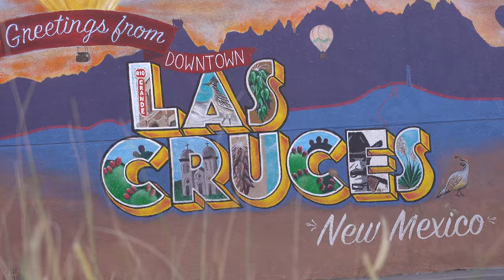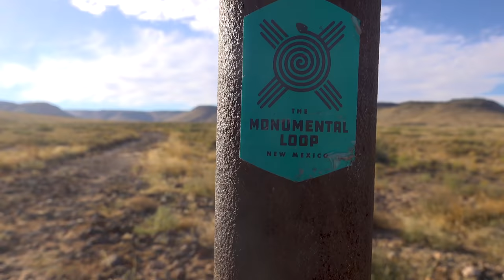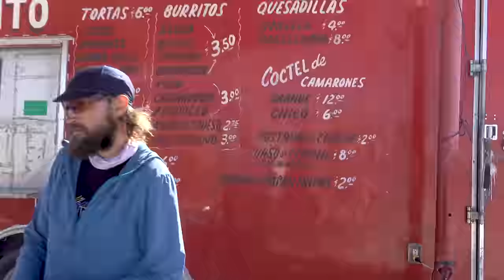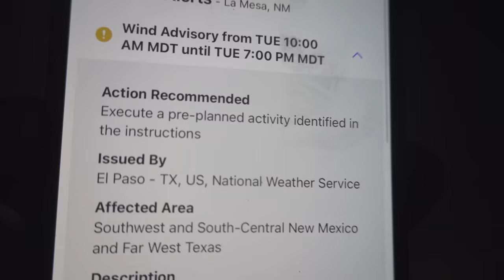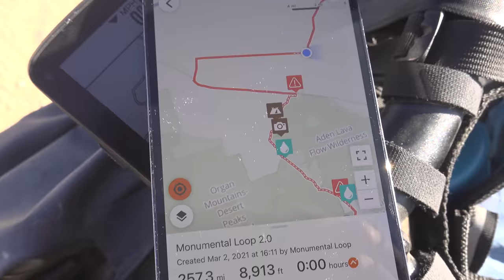My Favorite Bikepacking Route in New Mexico-The Monumental Loop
The Monumental Loop in southern New Mexico is a beautiful 250 mile bikepacking route in the Las Cruces region. I joined the 'Danger Bird' summit along with about 150 other riders in late October 2021. If you'd like more info on this ride, check out this article,

Or PayPal for one time payments (choose Family and Friends to eliminate fees)

Camera Gear:
DJI Mavic Mini2
Sony RX100Vii